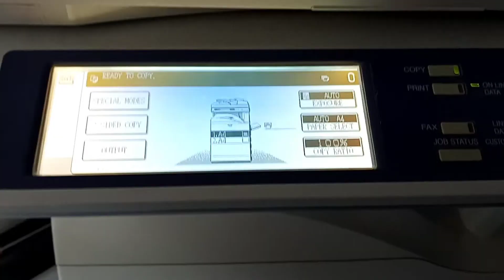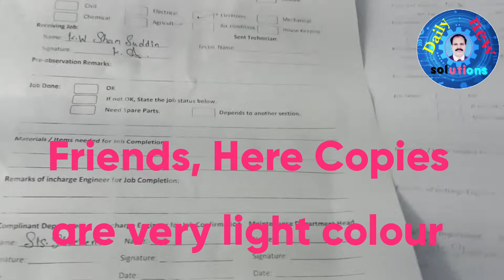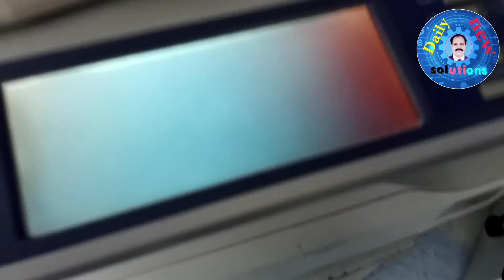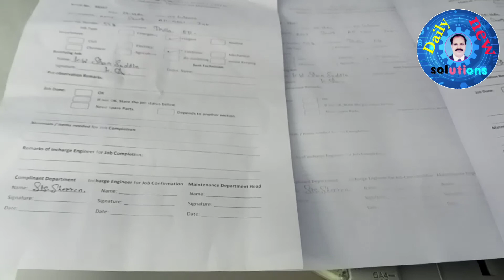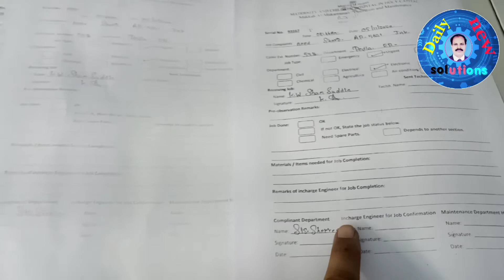How to change developer ink in Sharp AR 5631 | Daily new solutions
Hello friends,  umeed ha ap sb khariat se hon
gy
How to change developer ink in Sharp AR 5631
Technical video
technical video
Technology
future technology
new technology